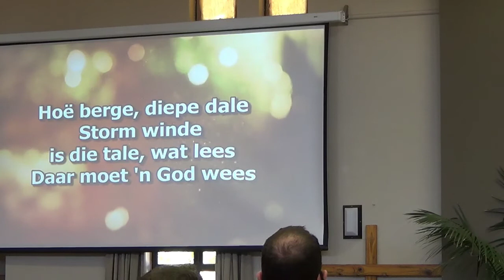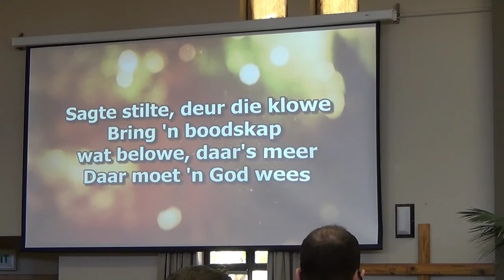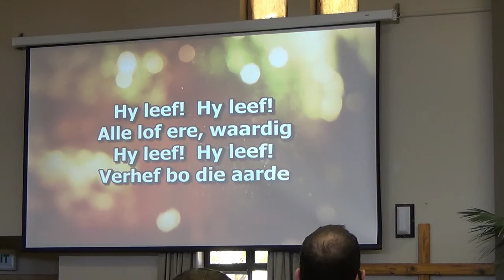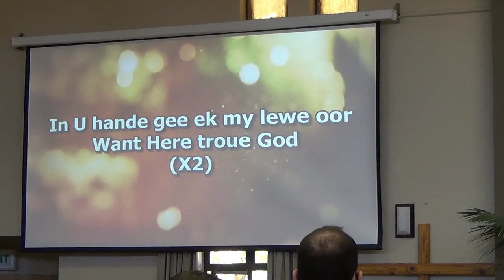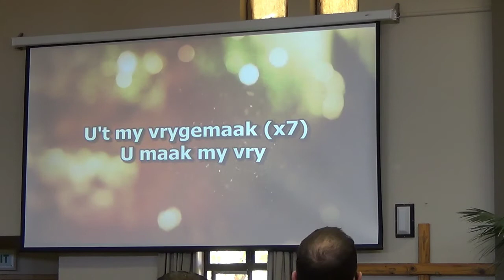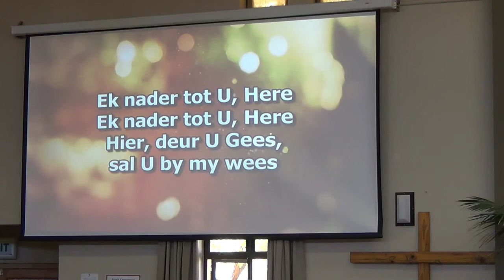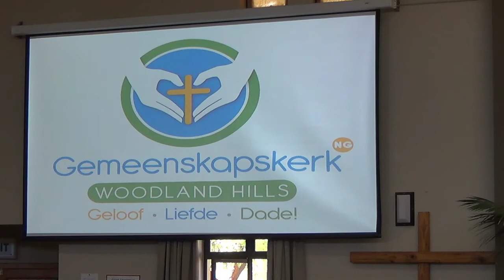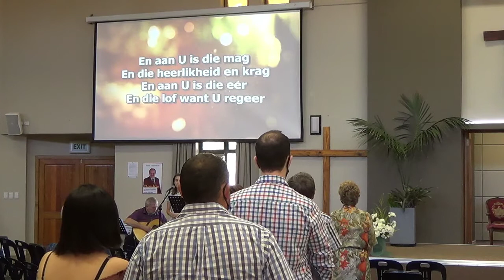VIDEO | EREDIENS | 18 OKTOBER 2020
DS JOHAN VISSER
EREDIENS